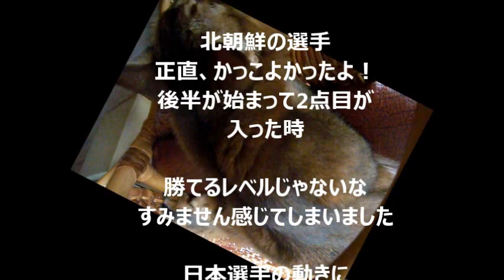北朝鮮！強い！なでしこジャパンのアジア大会連覇ならず！‹女子サッカー›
北朝鮮の驚異の集中力！なでしこジャパンに快勝！女子サッカーアジア大会で金メダル！一貫して優った気合とスピード！日本の弱点を補強し直したい。